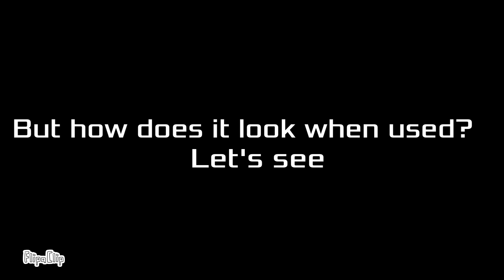1 segment binary display